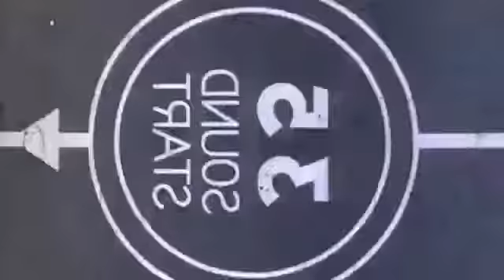🎼🏍️🏎️🔉 - MÚSICA e VELOCIDADE - AOS MOTOCICLISTAS UMA LINDA MENSAGEM AOS AMANTES DAS DUAS RODAS!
🏍️🏎️ - Motociclismo e Velocidade  - "Ser motociclista não significa simplesmente possuir uma motocicleta. Pilotar uma moto não te credencia como motociclista. Para ser um motociclista, não basta ter um capacete e uma jaqueta de couro. ... SER MOTOCICLISTA É UM ESTADO DE ESPÍRITO, É UMA PAIXÃO, É UM JEITO DE SER."